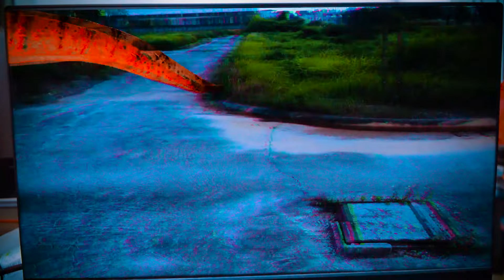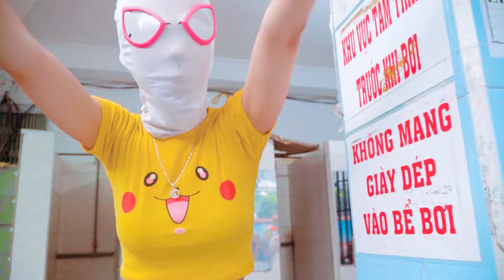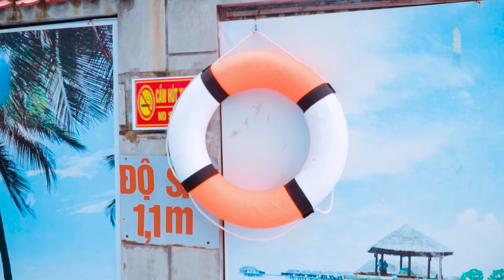TEAM SPIDER MAN vs TEAM BAD GUY #100 | Godzilla x Kong:The New Empire | House of the Dragon Season 2